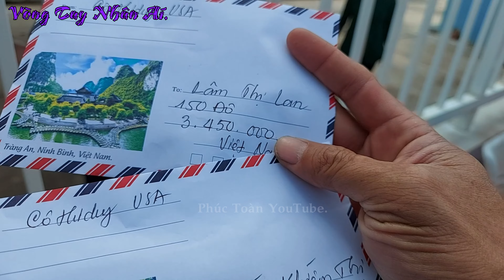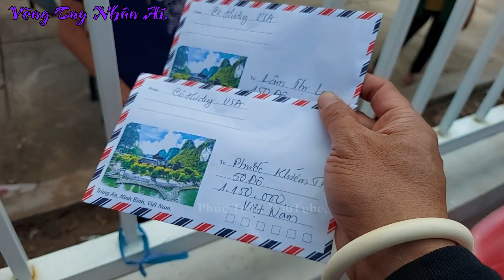CẢM ƠN TÌNH THƯƠNG CỦA CÔ DÀNH CHO MỌI NGƯỜI.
Thông Tin Hổ Trợ Những Hoàn Cảnh Khó Khăn Trong Vòng Tay Nhân Áí.
👉STK:   Ngân Hàng Agribank. Huỳnh Văn Toàn 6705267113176.
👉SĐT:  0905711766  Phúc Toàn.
Phúc Toàn Giọng Hát Thiên Phú Đa Năng Độc Lạ.
Thầy Thuận Mở Cửa Mả Hài Hước Bẩm Sinh.